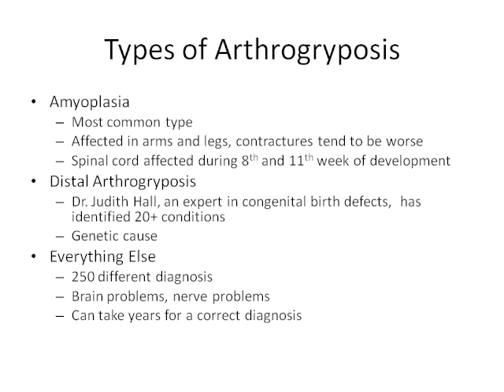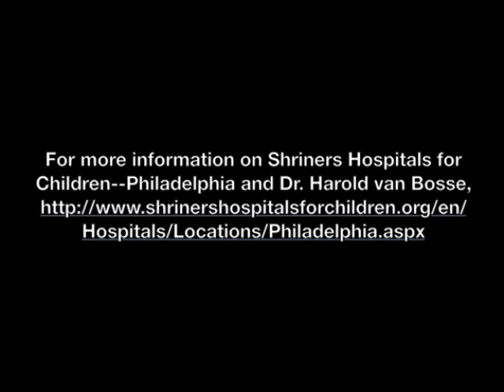Introduction to Arthrogryposis Multiplex Congenita: Part 1 of 3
Interview with Dr. Harold van Bosse, orthopedic surgeon with Shriners Hospitals for Children-Philadelphia. This video is part 1 of 3 parts. Part 1: Introduction to Arthrogryposis; Part 2: Philosophy of Care and Part 3:  Treatment Options for Arthrogryposis.